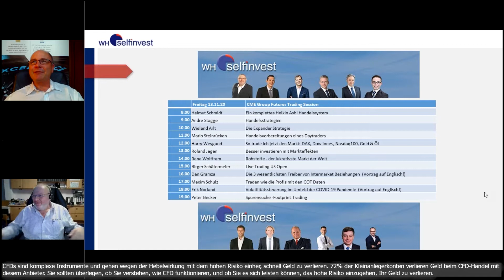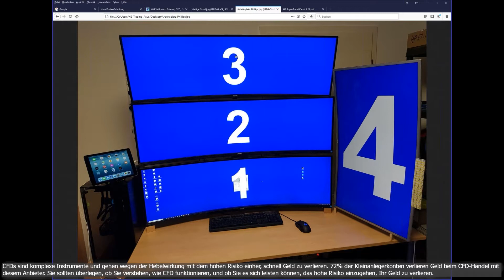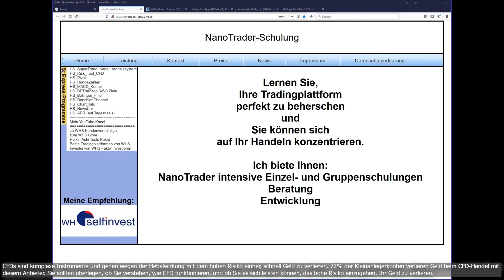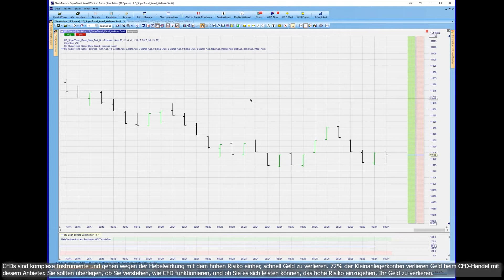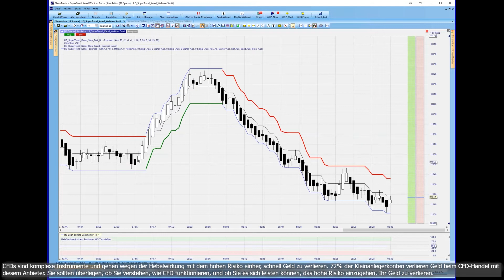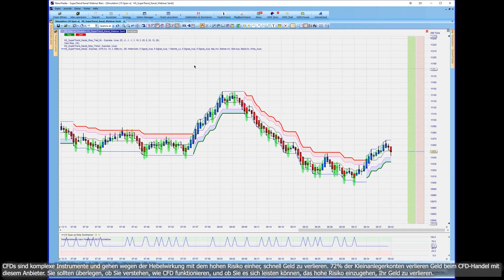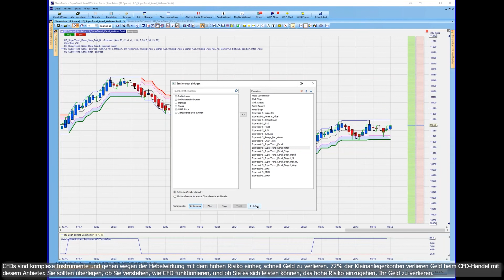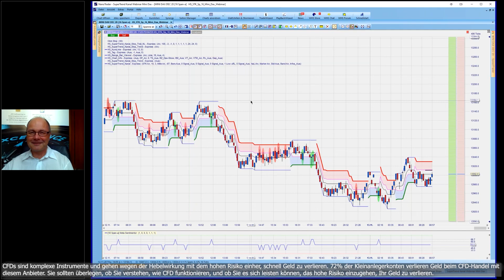Helmut Schmidt - Ein komplettes Heikin Ashi Handelssystem